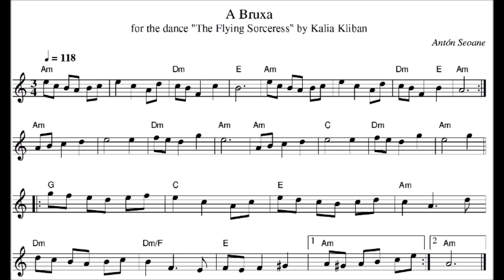A Bruxa-Bowlback Mandolin & Early Romantic Guitar